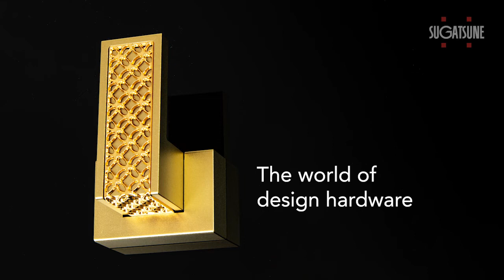LAMP Without Compromise | [Movie 2] Design - Sugatsune Global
LAMP brand products. Without Compromise.
Art is in the details.
Craftsmanship packed into a small piece of metalwork.

lamp-pxbum_-f-1-1-e